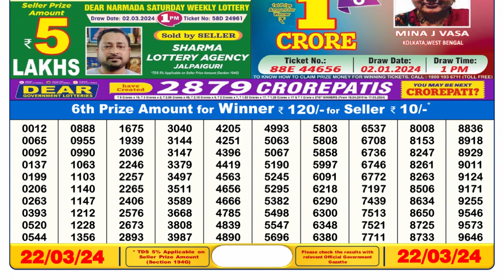🔴 Lottery Sambad Live 06:00pm 22/03/24 Day Nagaland State Dear Lottery Result Pdf Download